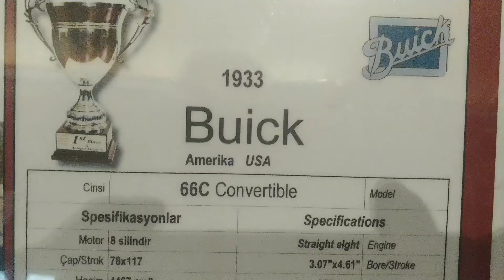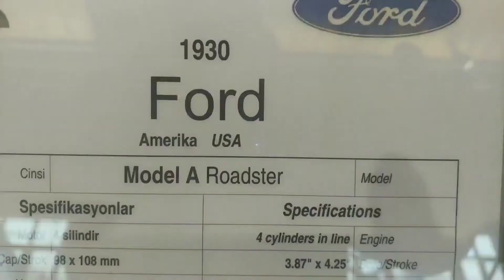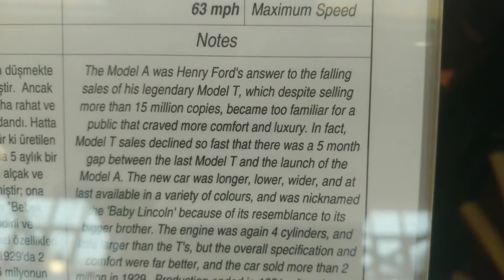1933 Buick & 1930 Ford